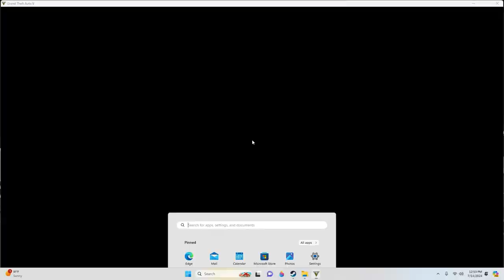GTA5 LSPDFR LSSD DAY248